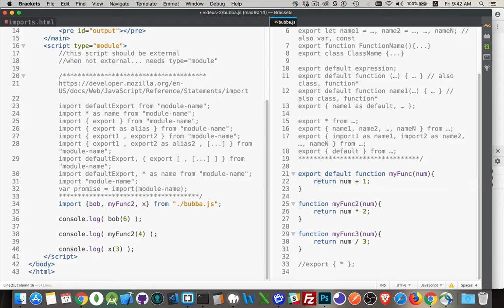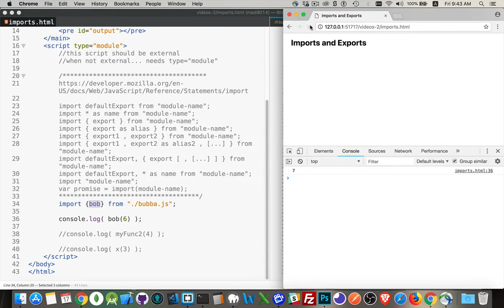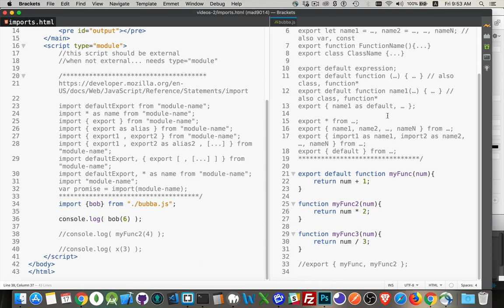Importing and Export ES6 Modules in the Browser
Since Chrome version 61, it has been possible to import and export JavaScript modules in the browser. This is a much better way to include scripts in your pages. This video covers the fundamentals of how to set up and code your imports and exports.